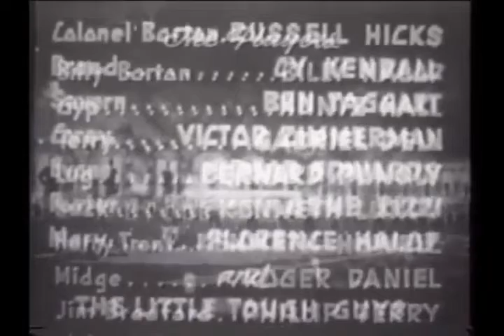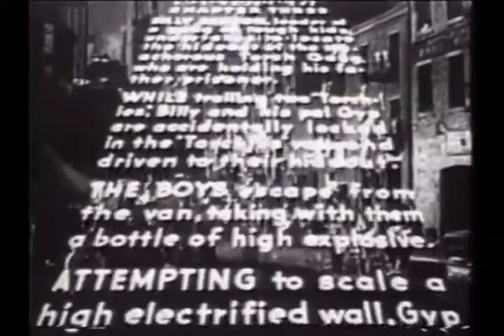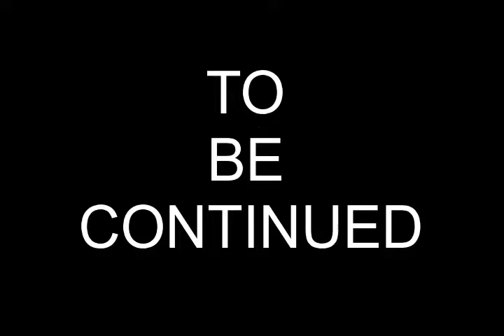SUNRISE SERIALS EPISODE 1x82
Junior G-Men - Chapte 3: Human Dynamite